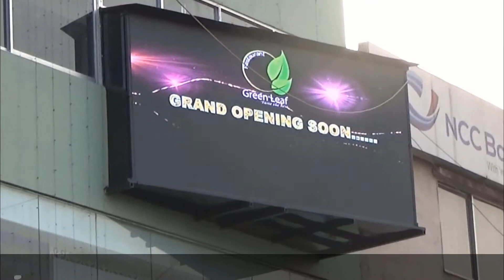তিতাসে প্রশাসন ও আওয়ামীলীগ এর উদ্যোগে জাতীয় শোক দিবস পালিত